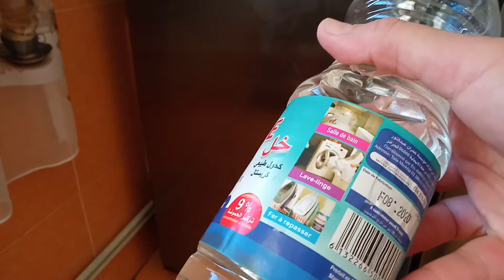تنظيف و تعقيم الثلاجة 🌙⭐، ليڨوفر شربنا بيهم القهوة ☕🍰